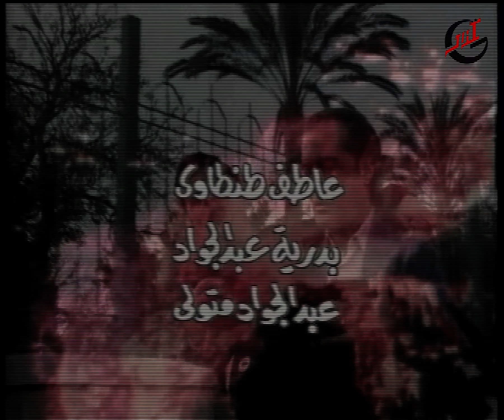مسلسل الطوفان ـ الحلقة 6 السادسة كاملة ـ Al Tofan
الطوفان هو مسلسل تلفزيوني مصري درامي تراجيدي مقتبس من فيلم الطوفان لكاتبه ومخرجه بشير الديك سنة 1985. عرض المسلسل على قناة دي إم سي المصرية سنة 2017 خارج المنافسة الرمضانية ليحقق نجاحا كبيرا في مصر والعالم العربي بعد أن ضم عددا ضخما من ممثلي الصف الأول في بطولة تشاركية واحدة.